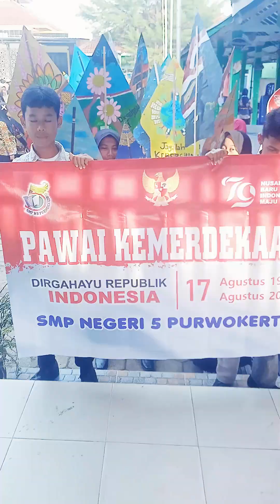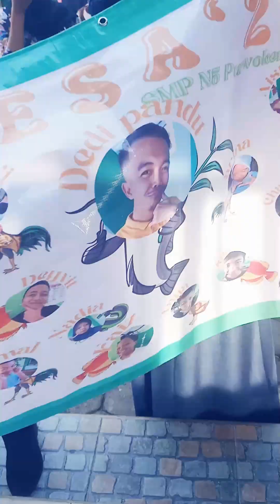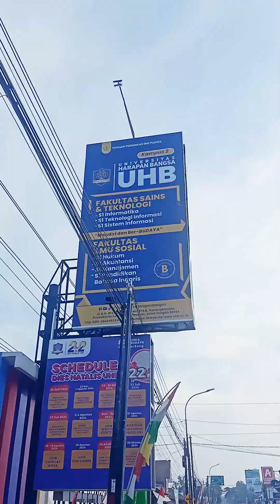KRANAVAL17AN SMP N 5 PURWOKERTO 2024